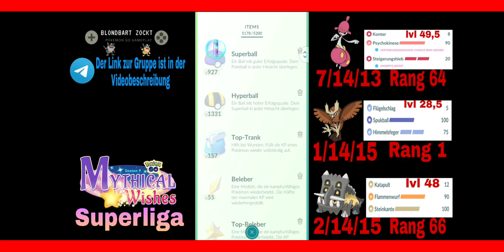Meditalis, Noctuh und Bolterus sind ein starkes Team| Pokémon Go PvP Deutsch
Diese drei Pokémon sind sehr stark, auch in einem Team.

Bildschirmaufnahme: XRekorder

Bilder erstellen: Picsart

Banner/Bilder erstellen: Canva

Videos schneiden: FilmoraGo